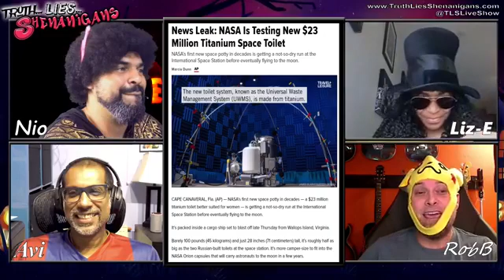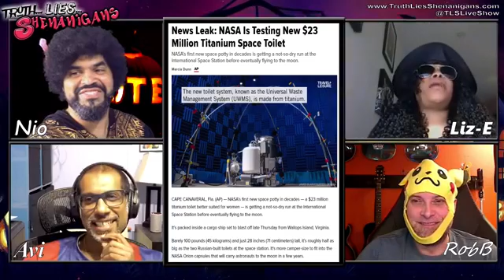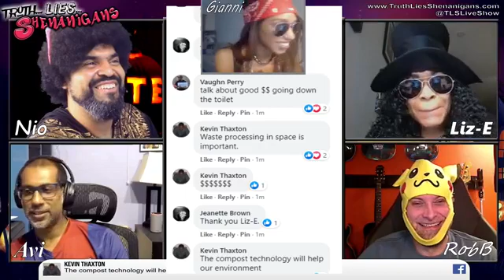TLS - Ep59 - Terrifying Titanium Toilet Price Tag